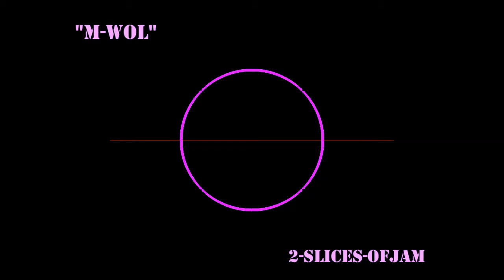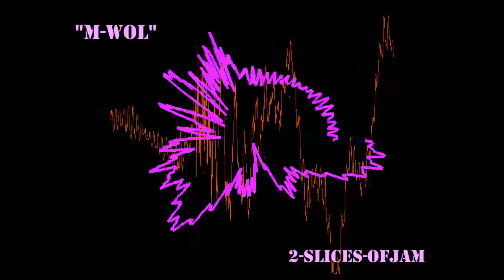MWOL-2 Slices of Jam Royalty Free Hiphop EDM breakbeat piano Trap chillout chill house music Dance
2 Slices of Jam:
Royalty free music, if you want to use this music in your videos you must include the following in your video description (Copy & Paste the following):

• Track Info:

Title: MWOL
Artist: 2 Slices of Jam
Genre: Dance & Electronic
Mood: Epic